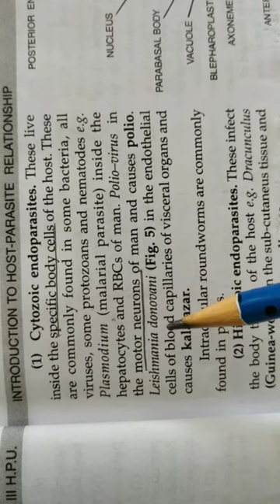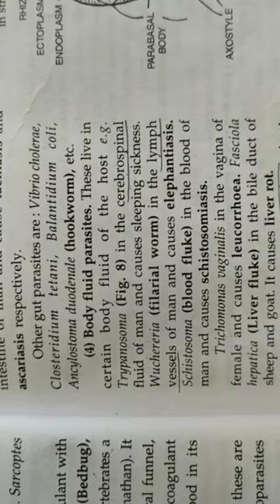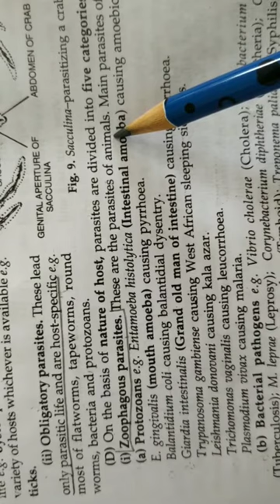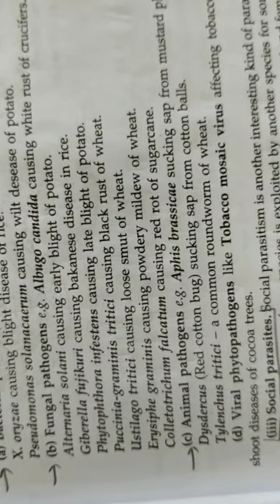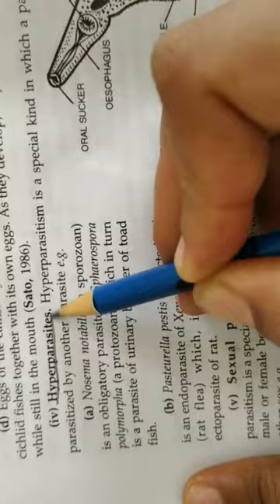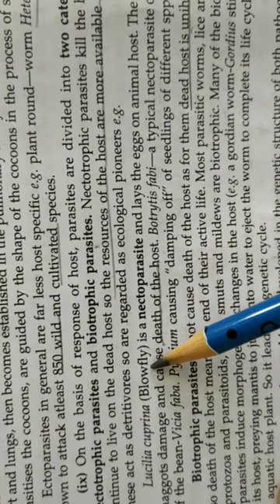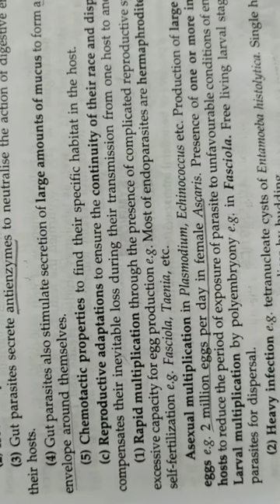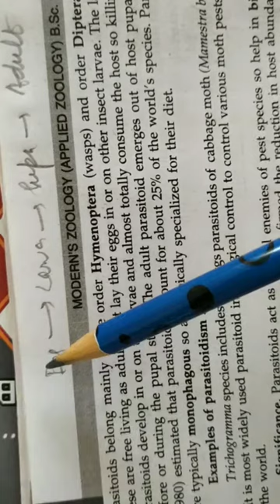Introduction to Host-Parasite Relationship - 3